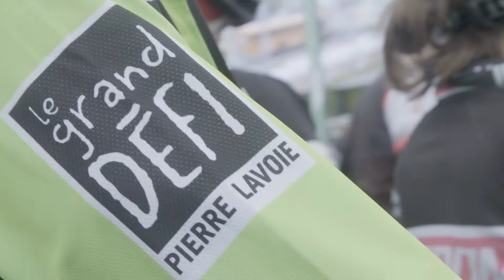1000 KM | Résumé du vendredi 16 juin